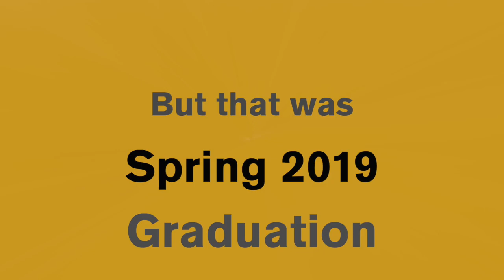Sun Devil Giving Day Scholarship Testimonial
Austin was studying History at Arizona State University's New College of Interdisciplinary Arts and Sciences, but just wait until you see where his scholarship has taken him.